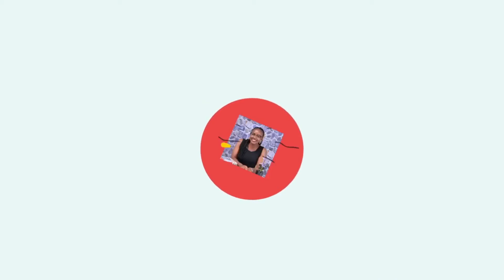CLEANING MOTIVATION- Come Clean With Me!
Hey Guys!

So come with me as i clean up my Space!

Part 2 coming up soon.